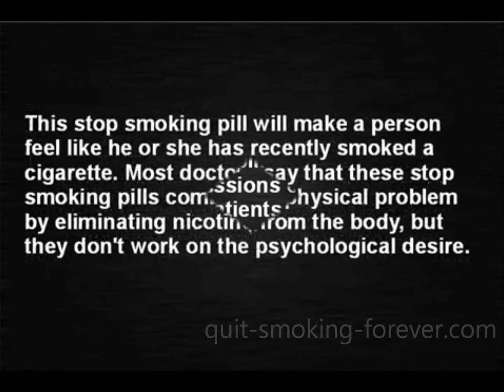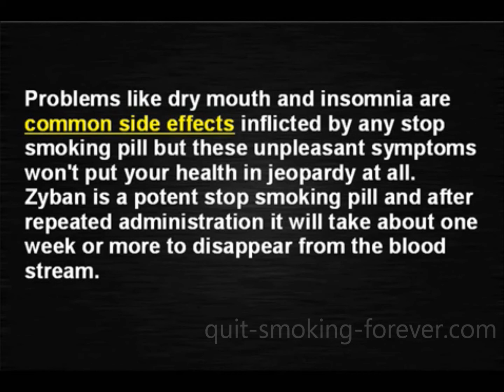Quit Smoking Pills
This video explains the use and effects of a quit smoking pill, and how it will affect the consumer